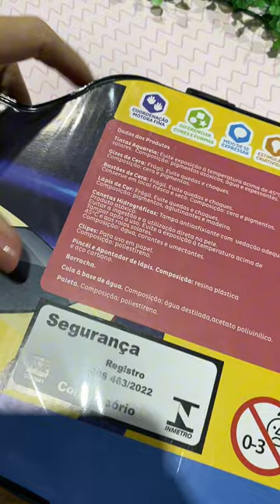KIT MALETAS DE COLORIR SUPER NOSTÁLGICO PARA A CRIANÇADA